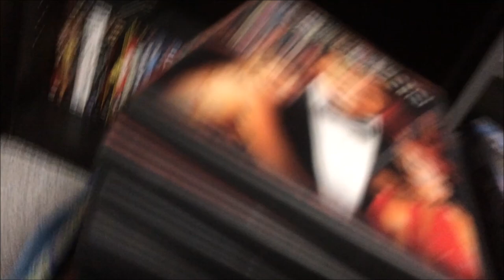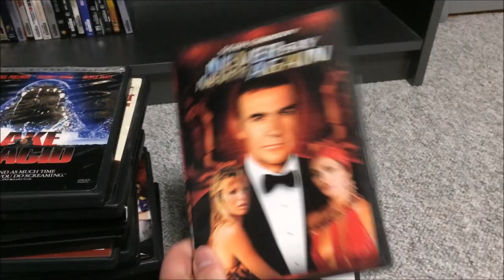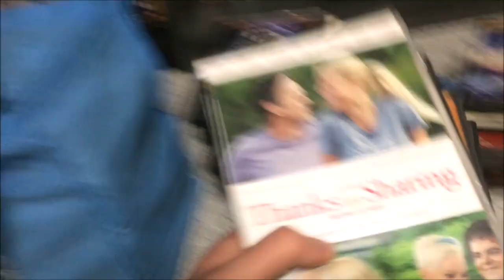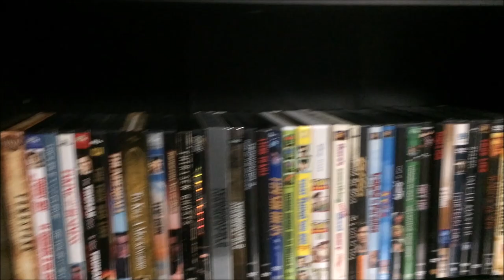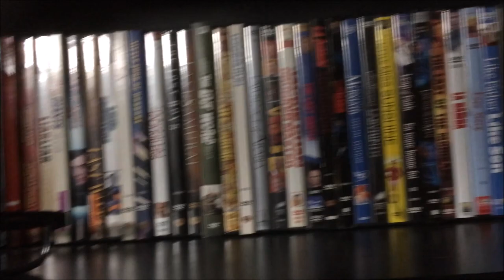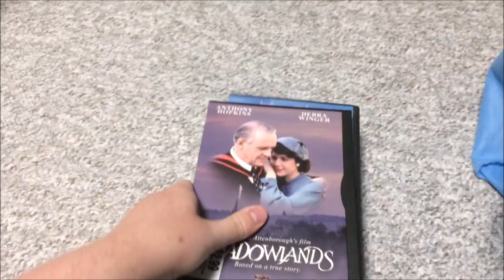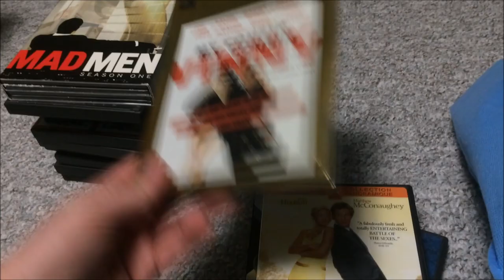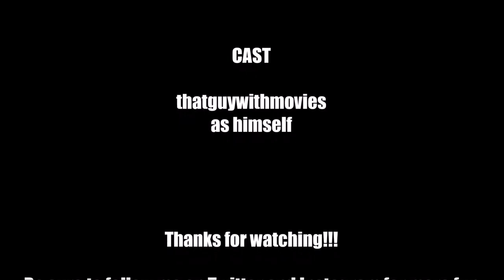SELLING PART OF MY MOVIE COLLECTION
In this video, I show you guys what I am planning on selling from my movie collection.